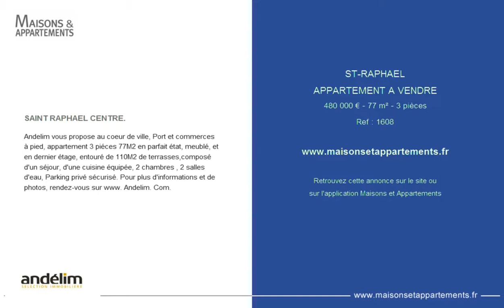ST-RAPHAEL - APPARTEMENT A VENDRE - 480 000 € - 77 m² - 3 pièces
Référence : 1608

SAINT RAPHAEL CENTRE.
Andelim vous propose au coeur de ville, Port et commerces à pied, appartement 3 piéces 77M2 en parfait état, meublé, et en dernier étage, entouré de 110M2 de terrasses,composé d'un séjour, d'une cuisine équipée, 2 chambres , 2 salles d'eau, Parking privé sécurisé. Pour plus d'informations et de photos, rendez-vous sur www. Andelim. Com.

Cette annonce vous est proposée par l'agence ANDELIM